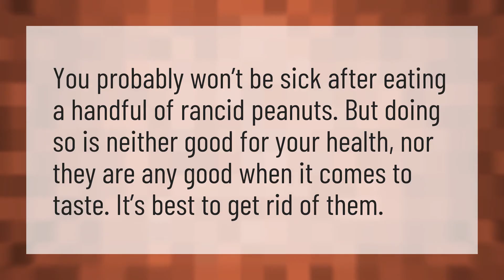Can u eat expired peanuts?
Mr Peanut Death • Can u eat expired peanuts?